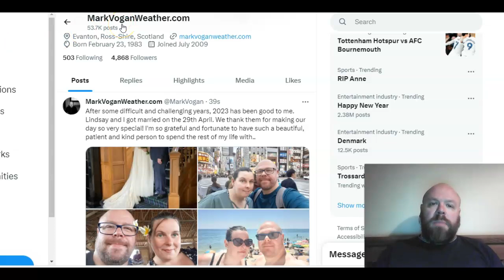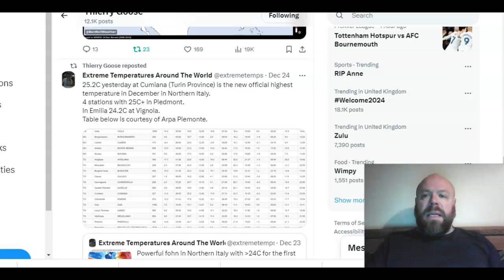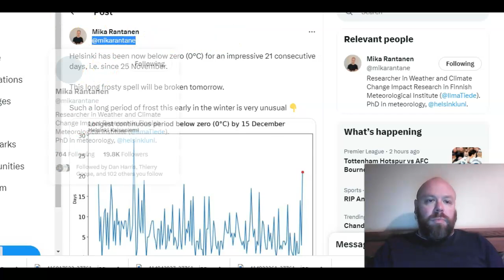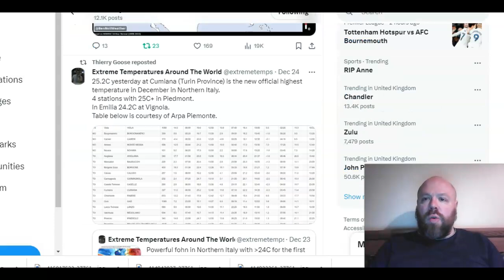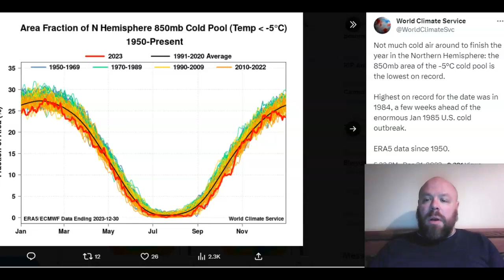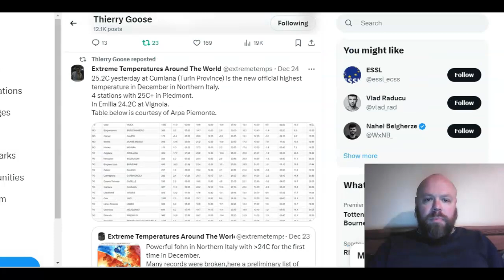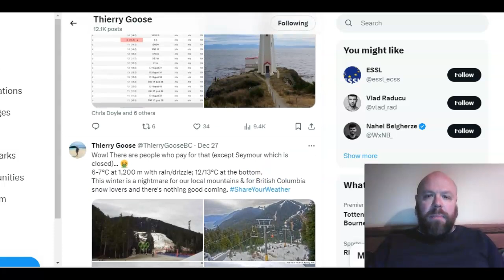GWR Ed 74: Personally Thankful For 2023! Dec Marks 7th Consecutive Record Warmest Month Globally!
LATEST ON YOUTUBE & MARKVOGANWEATHER.COM